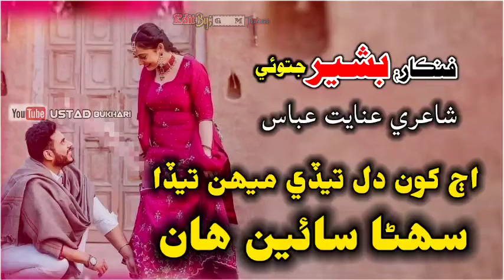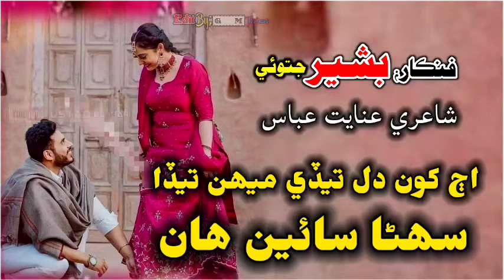Saraiki New song 2022 || Dil Tadi Main Tada || Bashir Jatoi songs 2022 || Sindhi New song 2022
Title:
Singer:
Poet :
Editing: GM Thaheem
Owner: Ustad Bukhari Page

Rajab Faqeer song
Aslam Faqeer song
Shafi Faqeer song
Mahar Dibai
Ali Hassan khaskhali
Bashir Jatoi songs
Bashai Jatoi
Sindhi songs
Abbas Faqeer song
Zaman Ali songs
Tiktok Sindhi songs
What's app Sindhi status
Dildar otho
Dildar otho Qomi Geet
Ahmad mughal songs
mamtaz molai songs
mamtaz lashari songs
ustad bukhari
ustad bukhari song
shafi Faqeer song
Sufi kalam
Sufi songs

سنڌ ۽ سنڌي رھن سلامت

استاد بخاري
پيج ۽ يوٽيوب چينل
سر ساز سنگيت سان گڏ مڌر آوازن جون اُھي گھونجھارون، جنھن ۾ سنڌ وسي جنھن ۾ سنڌيت وسي، ڌرتيءَ جي شاعرن جون اھي تخليقون ،جنھن کي راڳ روح بخشين
اھا شاعري ۽ اُھي گيت جيڪي اوھان پھرين ڪٿي ٻڌا نه ھجن . اھي گيت جيڪي بار بار ٻڌڻ لاءِ دل چئي  ھڪ نئين انداز سان ھڪ نئين جوش سان
اسان کڻي اچون پيا صرف اوھان لاء
راڳ رهاڻيون
جنھن ۾ راڳ تي ھجي پر تن من رقص به ڪري.
اگر ڪو دوست پنھنجي شاعري ڪنھن فنڪار کان ڳارائڻ جو خواهشمند ھجي ته اسان سان واٽساپ تي رابطو ڪري سگهو ٿا
اوھان جا پنھنجا ايڊمين
استاد بخاري پيج، يوٽيوب چينل.